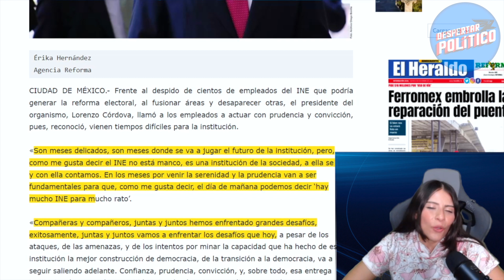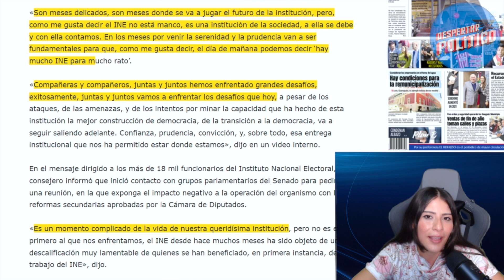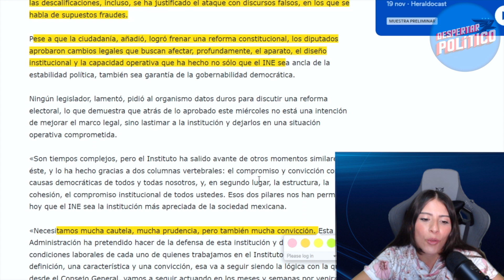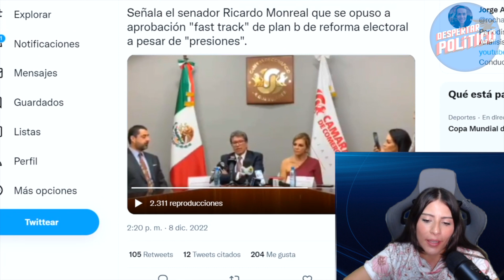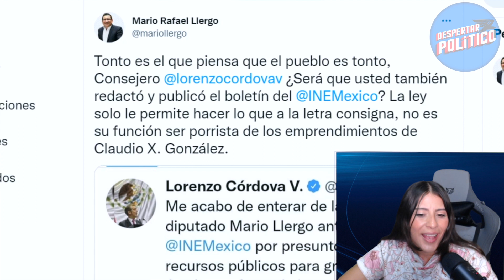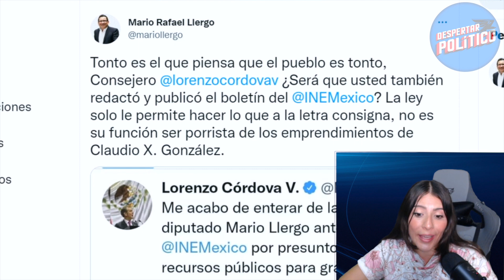VIERNEZASO‼️SE LA M3TIERON DOBLAD∆ AMLO GANÓ LA BATALLA DENUNCIAN A LENCHO ¡LLORÓ COMO PU3RCO!